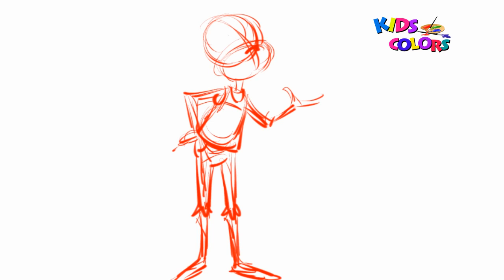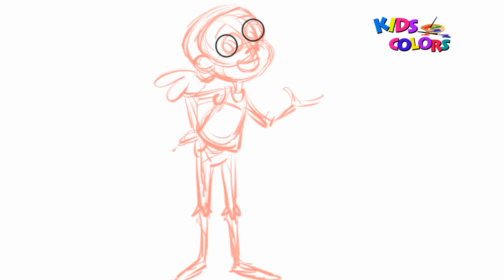How to Draw Tip | Home Adventures with Tip and Oh | Drawing and coloring pages